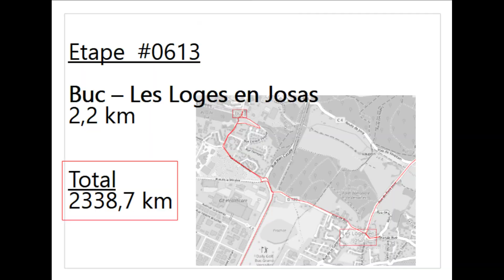#0613 - 78 - Buc - Jouy en Josas - 2.2 km (2338.7 km)